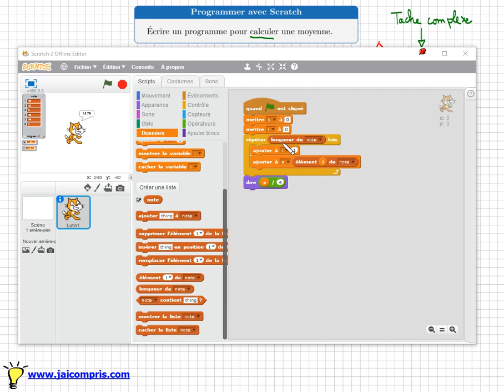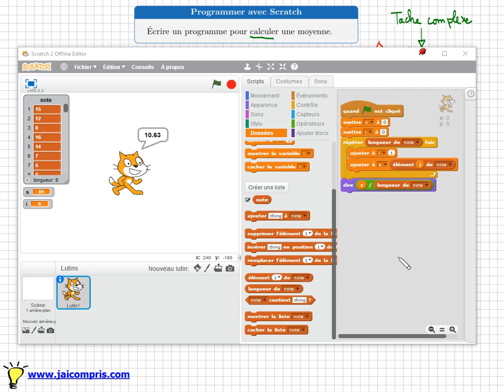Scratch • écrire un programme pour calculer une moyenne • liste • algorithmique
- savoir calculer une moyenne et écrire le programme
- savoir manipuler des listes
- savoir programmer une boucle

scratch - algorithmique - seconde - troisième - quatrième - informatique - programmation - collège - lycée - mathématiques